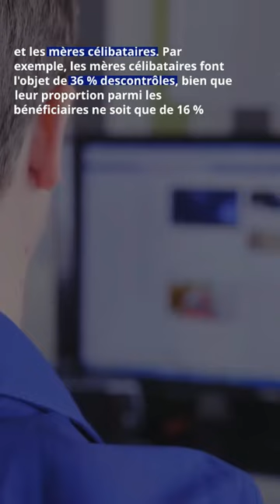CAF : quels sont les profils les plus susceptibles d’être contrôlés ?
13.8 millions de foyers français bénéficient des prestations sociales assurées par la CAF. Le fonctionnement de cet organisme repose sur un système déclaratif. Autrement dit, les allocataires procèdent aux déclarations de leurs revenus, situation familiale, etc. pour pouvoir bénéficier des aides qui leur sont destinées.